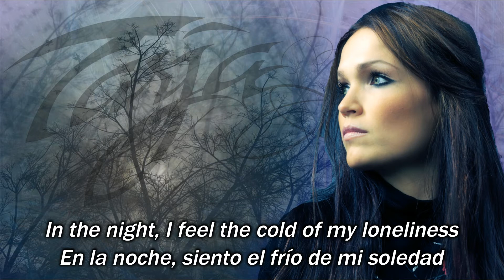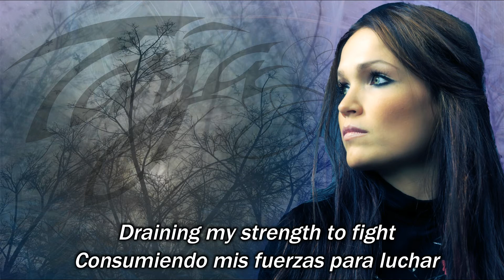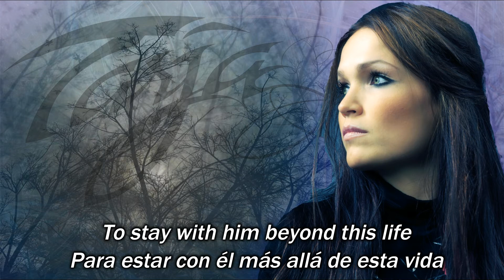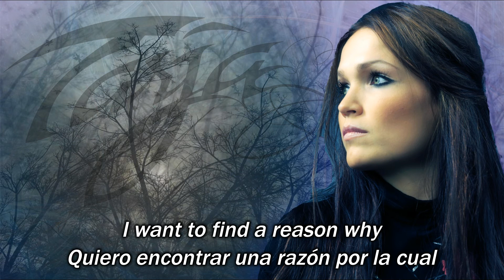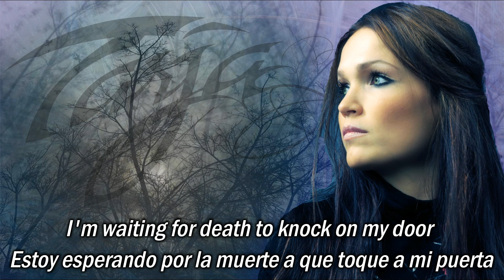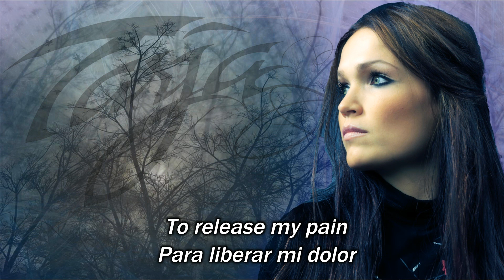Tarja Turunen Sadness in the night Subtitulada HD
Artista: Tarja Turunen
Álbum: One Angel's Dream, Yhden Enkelin Unelma
Año: 2004
País: Finlandia
Genero: Symphonic Gothic Metal

Esta hermosa composición melódica la compartí por primera vez  el 22 diciembre. de 2015 recuerdo que sentí la inspiración de empezar por subtitular las canciones que a mi me gustan hasta el día de hoy  y con el paso del tiempo he ido mejorando mi técnica aunque sigo aprendiendo cada día y es por eso que la mejore y este es el final  de la edición espero les guste. Es realmente una hermosa composición y con su voz que es el complemento que a todos nos hace vibrar el alma...